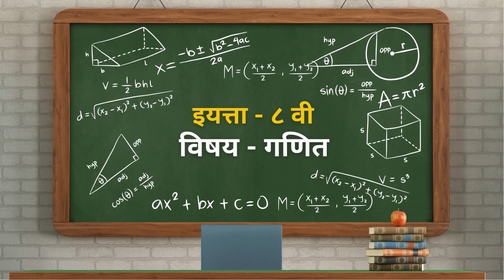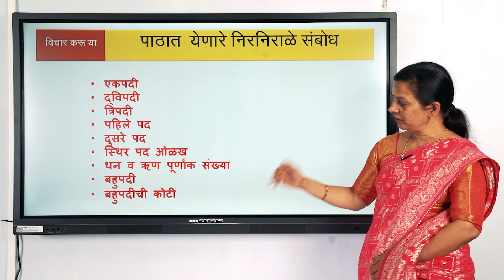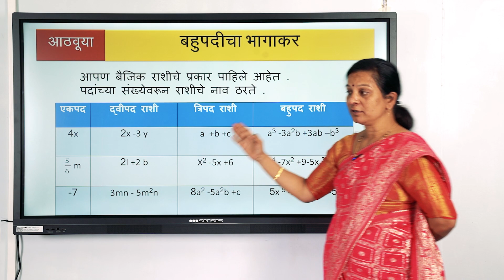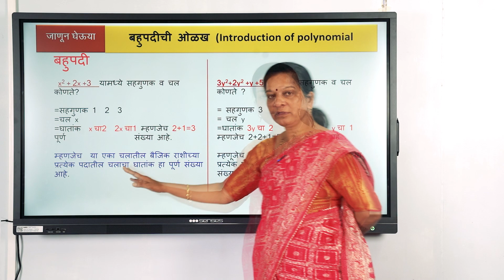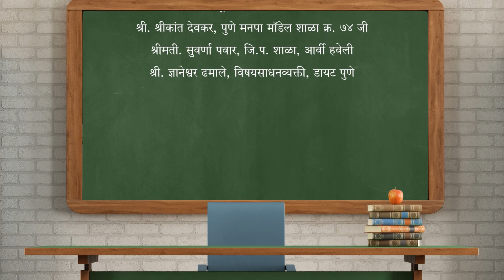बहुपदीची ओळख बहुपदीची कोटी Part 1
इयत्ता आठवी साठी गणिताची व्हिडिओ निर्मिती

 पुणे जिल्ह्याचे, इयत्ता आठवीच्या गणित अध्ययन संपादणुक सर्वेक्षण अहवालामध्ये 29 वे स्थान असून, गुणवत्ता 46.3% दिसून येत आहे.

याच अहवाला मधील निष्कर्षानुसार तिसरीपासून पाचवीकडे आणि पाचवीपासून आठवीकडे जात असताना गुणवत्ता हळूहळू कमी होताना दिसून येते.

यावरती उपचारात्मक उपाय म्हणून इयत्ता आठवीच्या विद्यार्थ्यांमध्ये चिंतनशील प्रक्रिया वाढवणे आवश्यक आहे. त्यासाठी  17 घटकावर आधारित अध्ययन अध्यापन प्रक्रिया कशाप्रकारे वर्गामध्ये घेता येईल यासाठी वरील व्हिडिओची निर्मिती करण्यात आली आहे.
यांचा उपयोग शिक्षकांना अध्यापन प्रक्रियेसाठी आणि विद्यार्थ्यांना अध्ययन प्रक्रियेसाठी होऊ शकतो.

प्रवर्तक
जिल्हा शिक्षण व प्रशिक्षण संस्था, पुणे

प्रेरणा
मा. डॉ. नेहा बेलसरे
प्राचार्य, जिल्हा शिक्षण व प्रशिक्षण संस्था, पुणे

मार्गदर्शक
श्रीमती. प्राची पाटील
अधिव्याख्याता, जिल्हा शिक्षण व प्रशिक्षण संस्था, पुणे

श्री. निखिल नारद , विद्या खाडये

व्हिडिओ निर्मिती समिती
श्रीमती. शुभांगी दशरथ पिंगळे, जि.प. शाळा, नांदे हवेली
श्री. अतुलकुमार पटवा, भाऊसाहेब फिरोदिया हायस्कूल, अहमदनगर
श्री. नामदेव गवळी, विषयसाधनव्यक्ती, डायट पुणे
श्रीमती. नीलम भूतकर, जि.प. शाळा, नांदे हवेली
श्री. श्रीकांत देवकर, पुणे मनपा मॉडेल शाळा क्र. ७४ जी
श्रीमती. सुवर्णा पवार, जि.प. शाळा, आर्वी हवेली
श्री. ज्ञानेश्वर ढमाले, विषयसाधनव्यक्ती, डायट पुणे